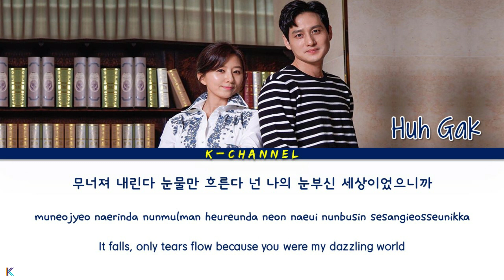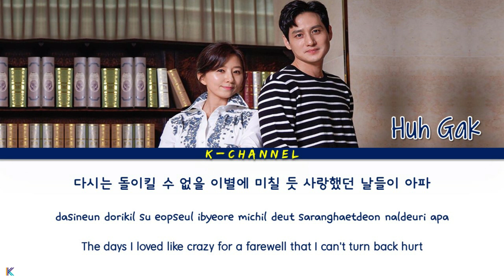Farewell In Tears 눈물로 너를 떠나보낸다 - Huh Gak 허각 | The World of the Married OST Part 5 | Han/Rom/Eng/가사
눈물로 너를 떠나보낸다 Farewell In Tears
ARTIST: Huh Gak 허각
ALBUM: The World of the Married OST Part 5
                부부의 세계 OST Part.5
LYRICIST: 개미, 라엘 (Ra.L), 나오미 (Naomi)
COMPOSED: 개미
ARRANGED: 한밤 (Midnight)
Genre : OST
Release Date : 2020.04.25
Language : Korean

Lyrics 🎶🎵

믿을 수 없는 지난날
무너진 모래성처럼
바람에 실려 흩어져가
그댄 내게 너무 아픈 기억들
지독한 독이 되어버린 이 사랑
지울 수 없는 아픔이 돼버리고
이제는 돌이킬 수 없는 상처들
사랑했던 너와 떠나보낸다
사랑을 말해주었던
영원을 약속했었던
더 이상 내겐 멈춰버린
이젠 내게 끝나버린 기억들
이제는 돌이 킬 수 없는 상처들
사랑했던 네가 떠나버렸다
무너져 내린다 눈물만 흐른다
넌 나의 눈부신 세상이었으니까
짙은 어둠 속에
우린 점점 잃어가고 있어
다시는 돌이킬 수 없을 이별에
미칠 듯 사랑했던 날들이 아파
눈물로 난 너를 떠나보낸다
눈물로 난 너를 지워버린다

Gravity 연 - Kim Jong Wan 김종완 (NELL) | The King: The Eternal Monarch OST Part 3 | Han/Rom/Eng/가사

You Always 넌 언제나 - J Rabbit 제이레빗 | Hospital Playlist 슬기로운 의사생활 OST Part 7 | Lyrics 가사 | Han/Rom/Eng

While The Memory Fall A Sleep - Kang Seung Sik (VICTON) | Find Me in Your Memory OST Part 5 | Lyrics

Who I Strolled With 함께 발을 맞춰 거닐던 - Poetic Narrator | A Piece of Your Mind OST Part 4 | Han/Rom/Eng

Orbit - HwaSa 화사 | The King: Eternal Monarch 더 킹: 영원의 군주 OST Part 2 | Han/Rom/Eng/가사

I Just Want To Stay With You - Zion.T 자이언티 | The King: Eternal Monarch OST Part 1 | Han/Rom/Eng/가사

Just Leave Me 그냥 나를 버려요 - Ha Dong Kyun 하동균 | The World of the Married 부부의 세계 OST Part 4 | Lyrics

In Front of City Hall at the Subway Station - Kwak Jin Eon | Hospital Playlist OST Part 6 Lyrics 가사

Better To Be You - Drew Ryan Scott | Meow the Secret Boy 어서와 OST Part 9 | English/Arabic Lyrics

As Time Goes 시간은 한 바퀴 돌아 - JinSoul 진솔 (LOONA) | Meow The Secret Boy OST Part 8 | Han/Rom/Eng/가사

Still Love - Kim Byeongkwan & Chan of A.C.E 에이스 | How to Buy a Friend OST Part 5 | Han/Rom/Eng/가사

Think It’s You 너라고 생각해 - Jung Joonil 정준일 | A Piece of Your Mind 반의 반 OST Part 3 | Han/Rom/Eng/가사

I Saw You In My Dream 꿈에서 널 봤어 - Lee Minhyuk 이민혁 | How to Buy a Friend OST Part 4 | Han/Rom/Eng/가사

One & Only - Sandy 하선호 | How to Buy a Friend 계약우정 OST Part 3 | Lyrics 가사 | Han/Rom/Eng

In The Night - Parc Jae Jung 박재정 | Hi Bye Mama! 하이바이 마마! OST Part 5 | Lyrics 가사 | Han/Rom/Eng

And Chest Hurts 그대 이름 세글자 - Suki 숙희 | Fatal Promise 위험한 약속 OST Part 2 | Lyrics 가사 | Han/Rom/Eng

Flutter 설레임 - The Ade 디에이드 | Unique! Chef Moon 유별나! 문셰프 OST Part 5 | Lyrics 가사 | Han/Rom/Eng

Sad - Sonnet Son 손승연 | The World of the Married 부부의 세계 OST Part 3 | Lyrics 가사 | Han/Rom/Eng

Where Love Begins 사랑은 그곳에서 - Colde 콜드 | Unique! Chef Moon 유별나! 문셰프 OST Part 4 | Han/Rom/Eng/가사

Beautiful My Love 그대 고운 내사랑 - Urban Zakapa 어반자카파 | Hospital Playlist OST Part 5 | Han/Rom/Eng/가사

Again Spring 다시, 봄 - Kihyun 기현 (Monsta X) | Meow the Secret Boy 어서와 OST Part 7 | Han/Rom/Eng/가사

Two People 두사람 - Suran 수란 | Find Me In Your Memory 그 남자의 기억법 OST Part 4 | Lyrics 가사 | Han/Rom/Eng